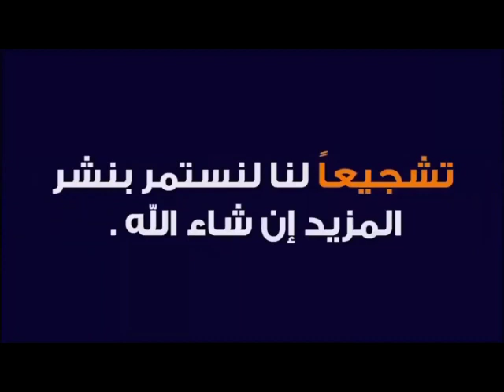كلمات كراش لغز اليوم الأربعاء ٢٩ نوفمبر ٢٠٢٣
اللغز اليومي لغز اليوم الأربعاء ٢٩ نوفمبر ٢٠٢٣ كلمات كراش
حل لغز يوم الأربعاء ٢٩ نوفمبر كلمات كراش
حل لغز يوم الأربعاء 29 نوفمبر 2023 كلمات كراش
كلمات كراش اللغز اليومي
حلول الغاز كلمات كراش
كلمات كراش التحدي اليومي
جميع حلول كلمات كراش